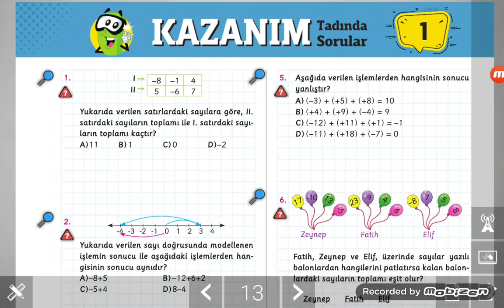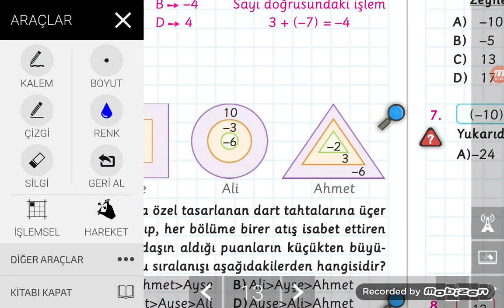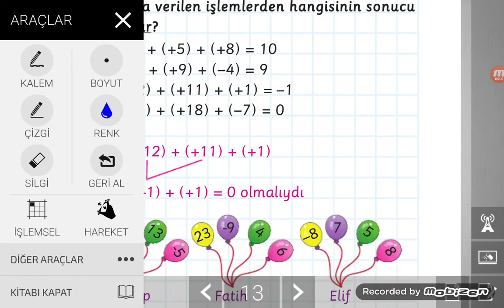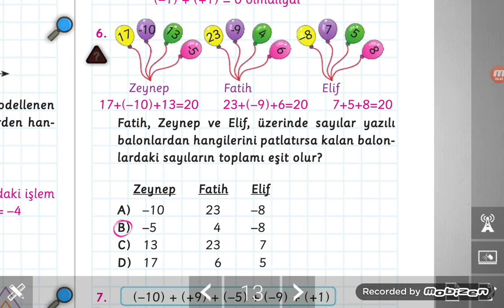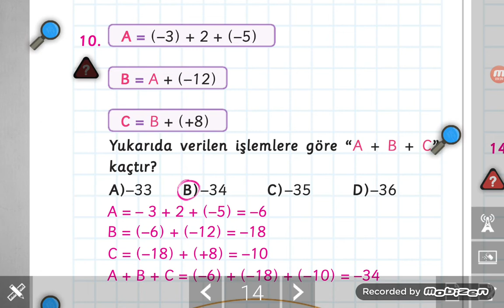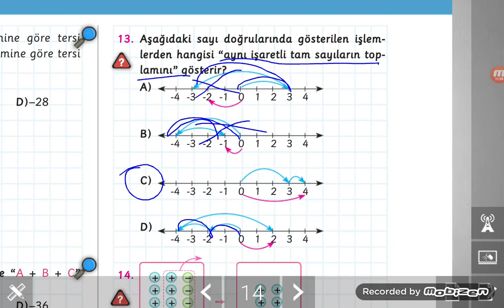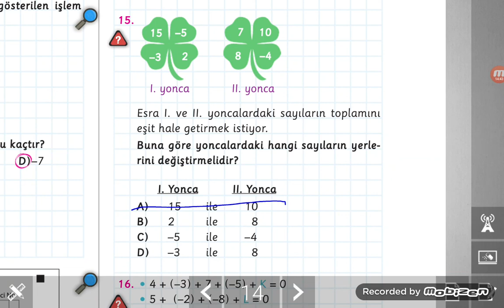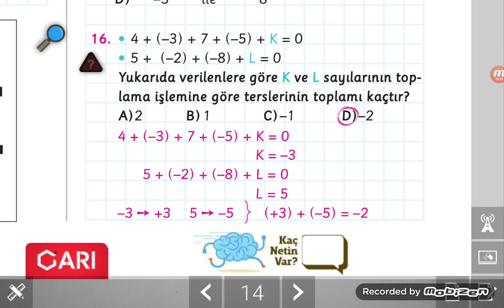7.sınıf Kazanım Tadında Sorular 1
7.sınıf öğrencileri için Tam Sayılarla Toplama işlemi ve özellikleri testinin çözümlerinin anlatıldığı video